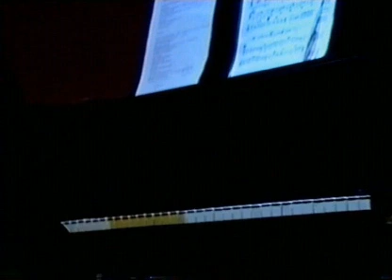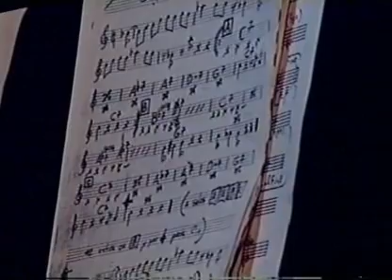Jazz Garbo Loocking back Cantándole a Monk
Jazz Garbo
Cantandole a Monk
Teatro Lawrence Olivier
Gabriela Zamora voz,
Randolph Jiménez bajo,